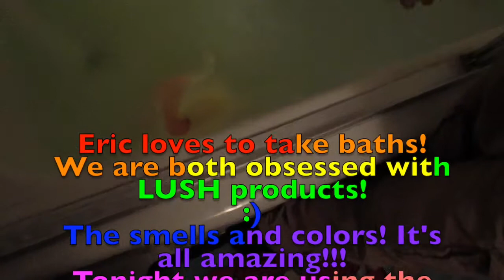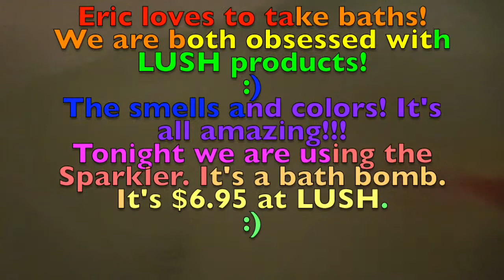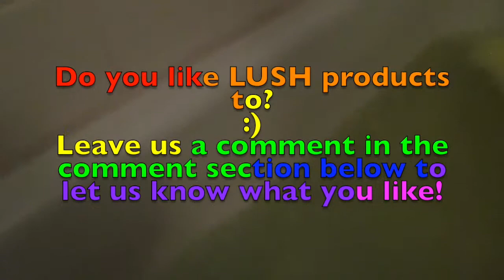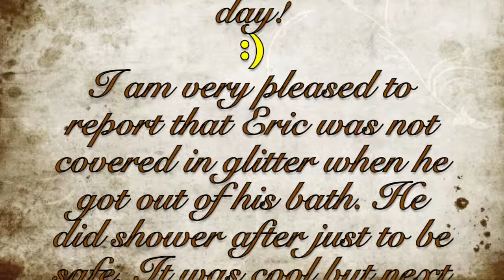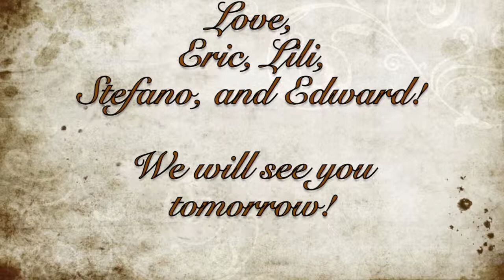Surprise! BUSTED! - November 9, 2014 Vlog Day 43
This video is about November 9, 2014

Regarding his Son, who... was appointed the Son of God in power by his resurrection from the dead: Jesus Christ our Lord.
-Romans 1:3-4